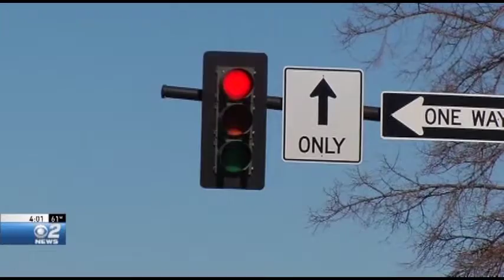Retiming Downtown Boise Traffic Lights